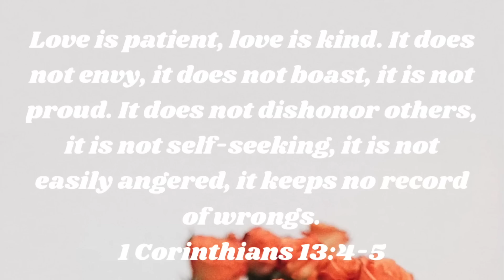restock my mini fridge with me **very extra**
IN TODAYS VIDEO, I brought you guys along with me to restock my new mini fridge that I got!! I love health and fitness so I had a fun time restocking my fridge with lots of healthy fun items and cleaning my room! This was an over all a fun shopping and cleaning vlog! Hopefully you guys enjoyed this video if you did please give it a HUGE thumbs up!!

Instagram ➸ itssarahgrace

Meadows in the Sky by Artificial.Music

Age: 18
Birthday: 8/13/03
Editing Software: Final Cut Pro
Camera: Canon Canon R